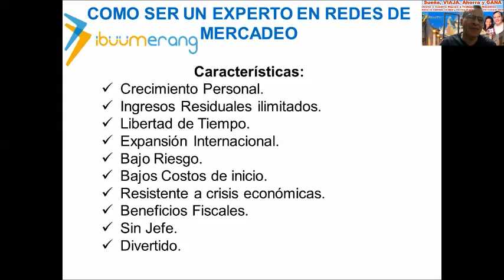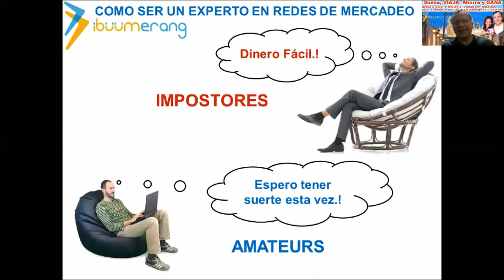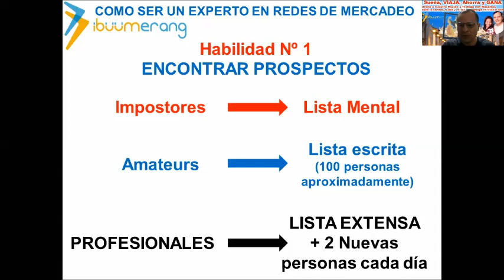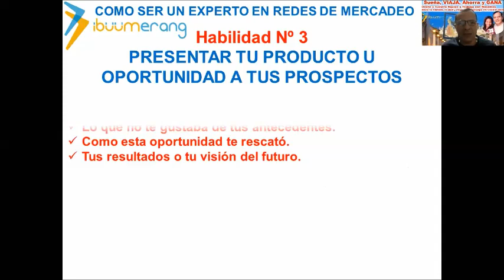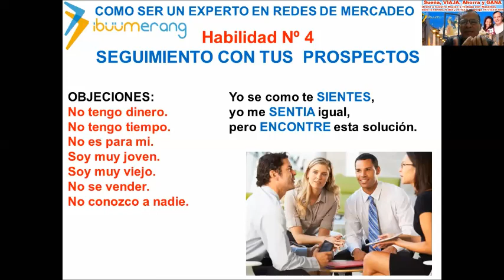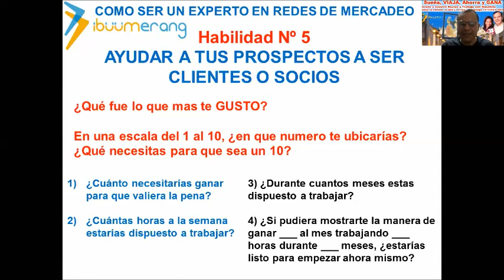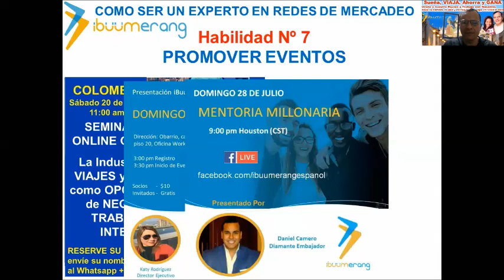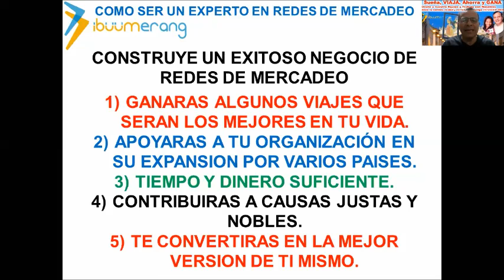Luis Hernandez iBuumerang como puedes ser un Experto en Redes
Plataforma Online de AGENCIA DE VIAJES
SOCIOS: hasta un 70% y los CLIENTES: hasta un 35% de por vida
La Industria de los VIAJES y TURISMO como OPORTUNIDAD de NEGOCIOS y TRABAJO por INTERNET MLM.

Descubre Ibuumerang y porque miles de personas ya están ganando dinero.